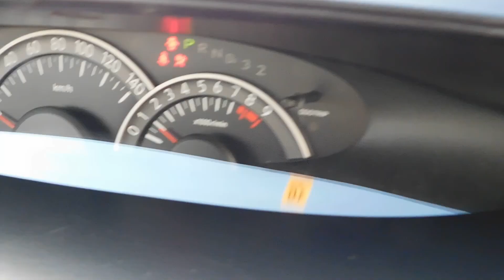2008 Daihatsu Tanto 101km (Canada Import)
2008 Daihatsu Tanto 101km (Canada Import)